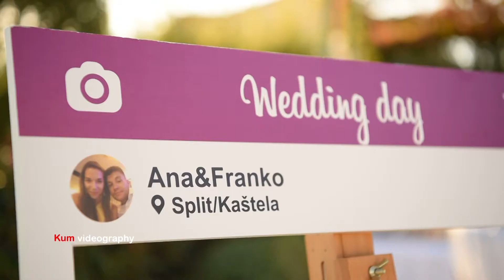Ana & Franko best moments (Kum videography)